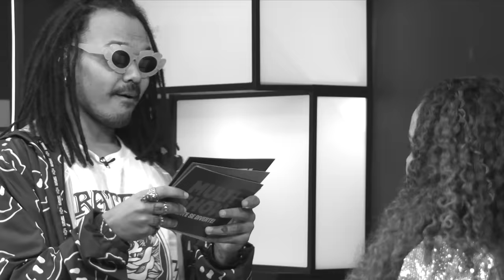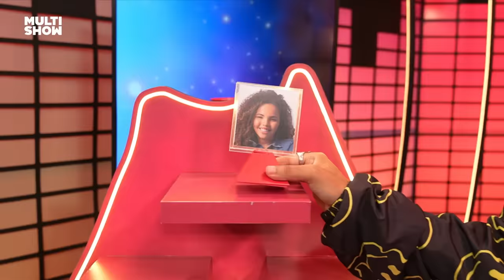Pitel REVELA sua MAIOR DECEPÇÃO do BBB24 😱 | Se Joga No Vulcão | Multishow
Pital ENTREGOU TUDO no SeJogaNoVulcão e ainda manteve o carão 🗣️ A sister não escondeu (quase) nada de Duh Marino.